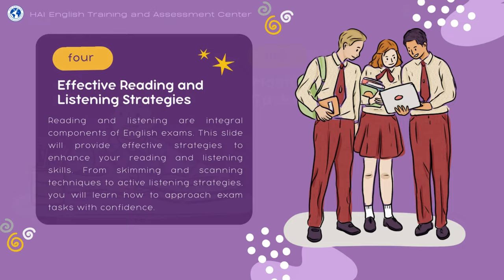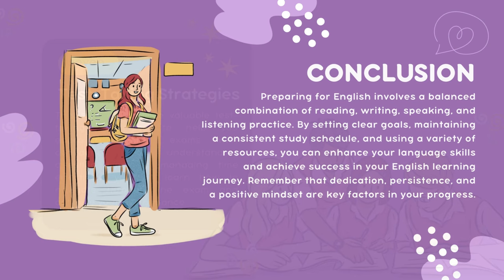HAI BUNDLE Promo 3 | Nail Your English Exam!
HAI English Training and Assessment has a great deal just for you!

You can avail 1 (ONE) English course for 499 PESOS. But here's the catch — You can avail 4 (FOUR) English courses of your choice for only 1,299 PESOS! What a great deal, right? So what are you waiting for? Be part of our family and broaden that horizon of yours 💙.